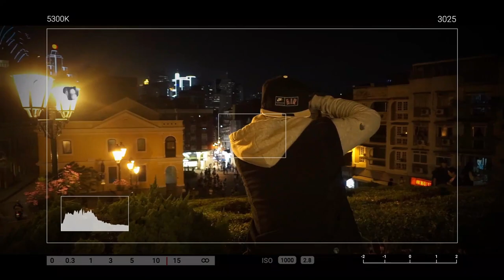MTB 'Ride' with the Former UFC Fighter 'Team Lakay' Mark Eddiva.